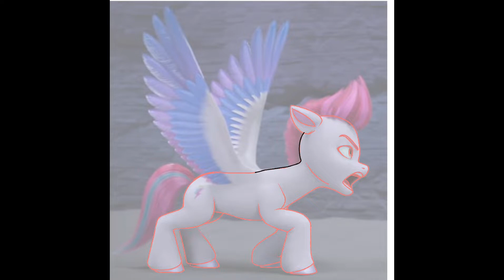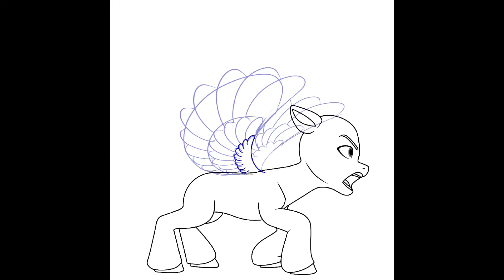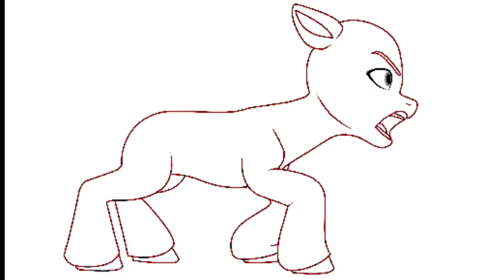MLP:ANG MYM Zipp yelling base creation (Speedpaint)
The creation process of the yelling zipp base I made recently.

Drawn with a finger on Procreate Pocket Version 4.0.6 on an Iphone SE (2022) generation 3.